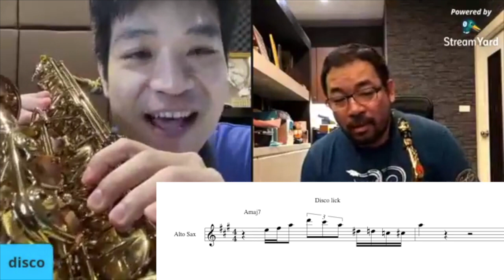Saxcess Hot lick จาก ep.1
คุยทุกปัญหาเกี่ยวกับsaxophoneกับ Koh Mr.Saxman และ Disco Yahnnasath